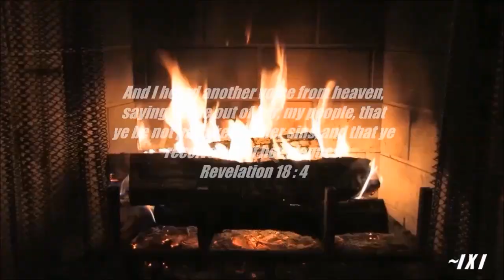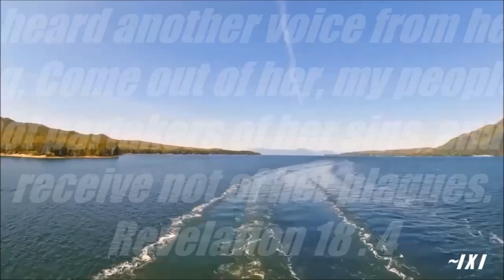Come OUT of her my people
Hear the call!
These are dark times. Be wise and show some humility.
Do not take part in the things of this world. Break the chains and rise!
I am the voice calling in the wind...